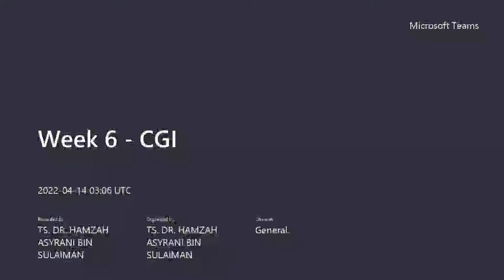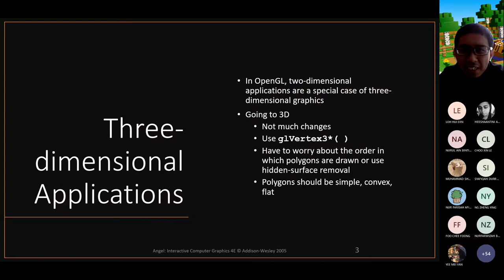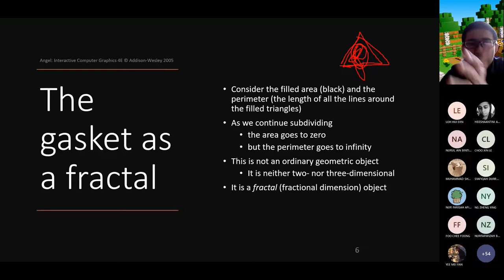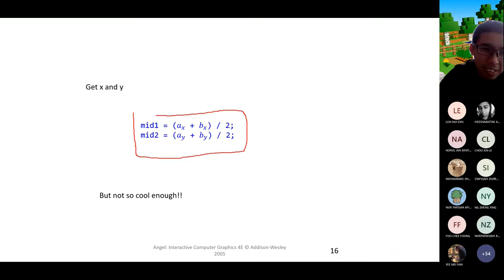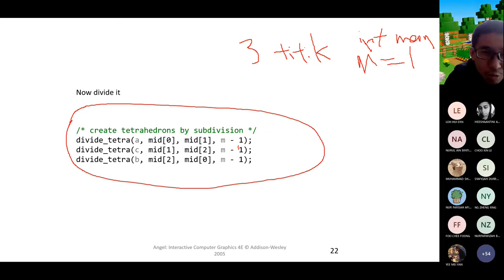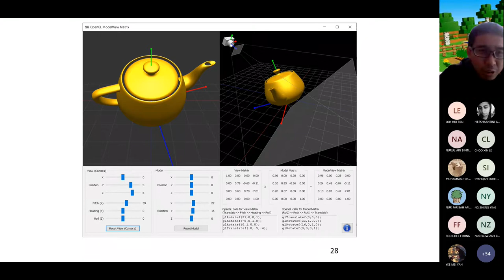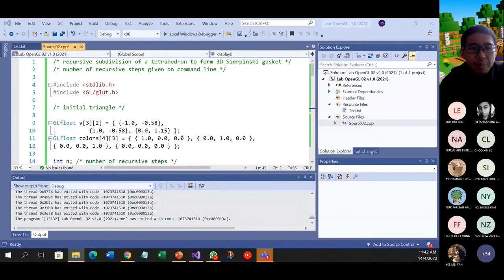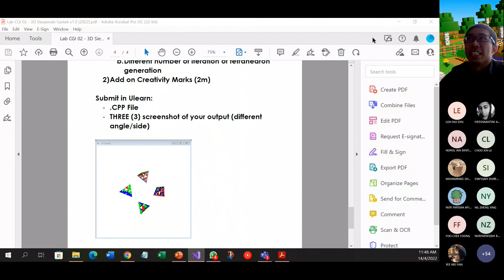[2022-CGI] Chapter 3b - OpenGL Programming Sierpinski Gasket